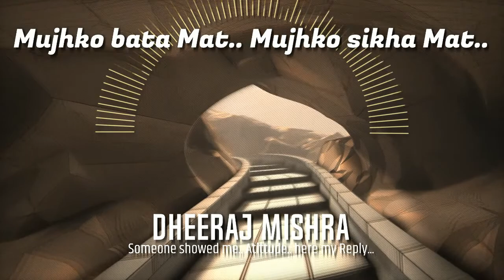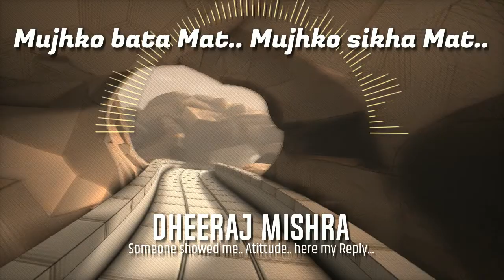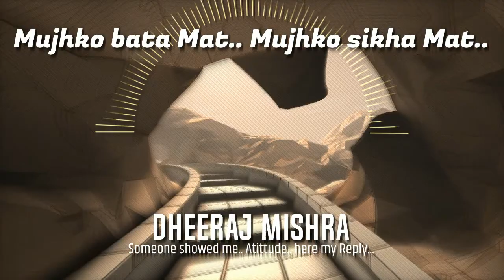Mujhko Bata Mat.. Mujhko sikha Mat | Hindi Rap | Dheeraj Mishra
when u trying something very hard, And u going to ask help to you,, as guiding.. but that someone show you atittude.. and try to dominate you.. then these type of things come in mind..
Rap Written..
Rapper
Music  & Video
By
Dheeraj Mishra
AKA
D' Monster
You can follow me at..